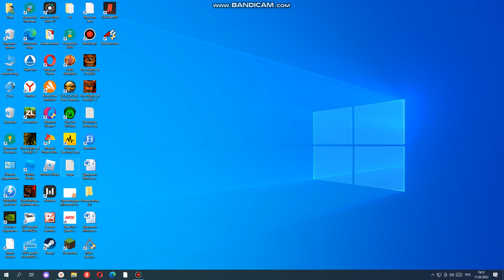МОЯ МЕЧТА! BMW M4 НА РУЧКЕ! ЛЕТНИЙ ВЫЕЗД ПО ГОРОДУ! (CITY CAR DRIVING С РУЛЁМ)